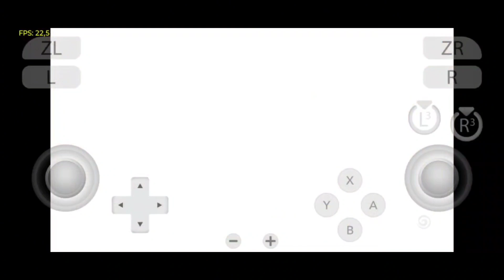NARUTO X BORUTO ULTIMATE NINJA STORM CONNECTIONS YUZU EN ANDROID GAMEPLAY YA ES JUGABLE↪️🎮✅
Apoyame para que mas personas le recomiende mi contenido y asi seguir creciendo mas la familia que somos muchas gracias por el apoyo de todo corazon banda.

esten preparados para las novedades y actualizaciones que vendrán con el emulador esta disponible gratis en play Store y mi grupo de discord como los juegos.

Juego: NBUNSC
Emulador:Yuzu